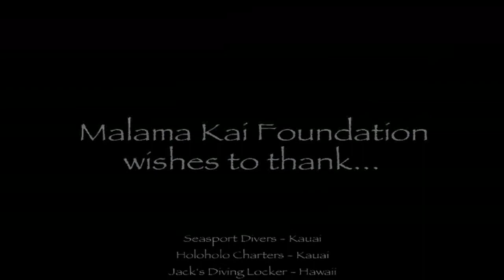Birth of a Mooring Buoy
Mooring buoys protect coral reefs by giving boaters an alternative to anchoring. In Hawaii, a group of volunteers has been installing and maintaining moorings at popular dive sites since the 1980's. Malama Kai Foundation coordinates the process, and accepts tax-deductible donations to help fund the materials and costs associated with installation and maintenance. This video illustrates the procedures for installing the "Hawaiian Eye" version of a mooring, in which a hydraulic drill is used to drill into a lava boulder or the sea-floor. Stainless steel eyebolts, or "pins" are then cemented into the 18" deep holes, and lines with sub-surface buoys are then attached. The buoys are available to any commercial or recreational boaters on a first-come, first-served basis.